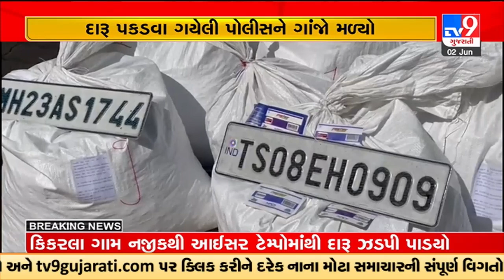નવસારી જિલ્લાની ગ્રામ્ય પોલીસે હાઇવે પર 19 લાખથી વધુનો ગાંજો ઝડપી પાડ્યો | TV9GujaratiNews